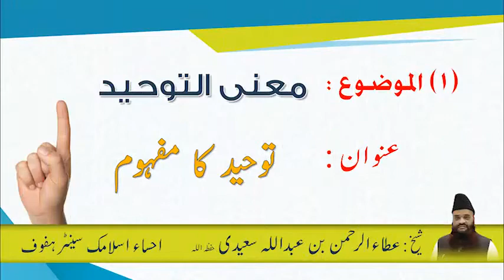Tauheed Ka Mafhoom By Shaikh Ataurrahman Sayedi Hafizaullah